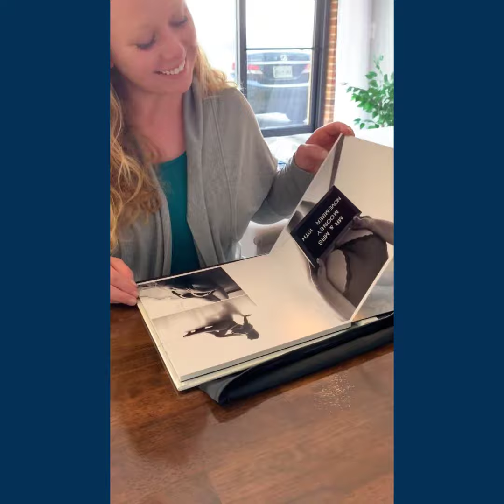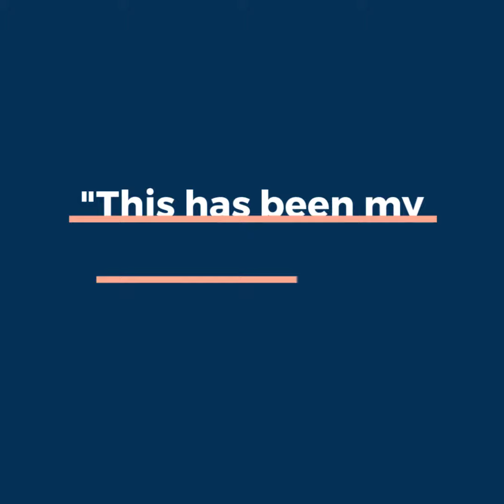Unboxing the Crystal Ice Album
It's product pickup day! Watch this client open her crystal ice boudoir album and hear what she has to say about her experience.